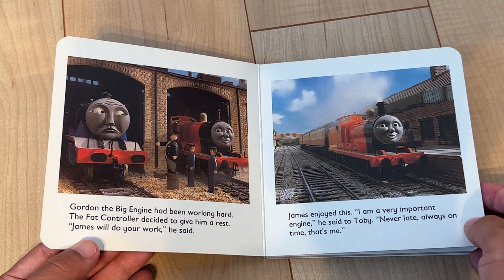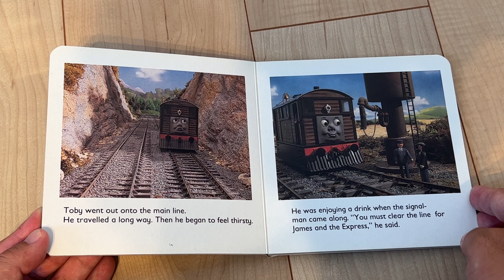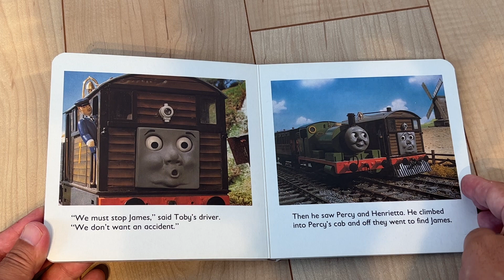Thomas and Friends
James and Toby